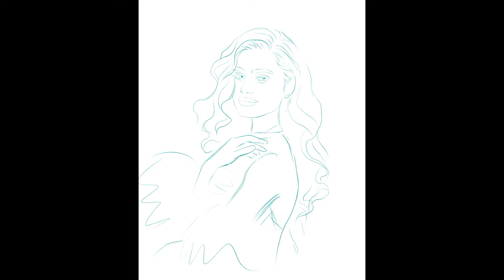Digital Art Portrait painting Green